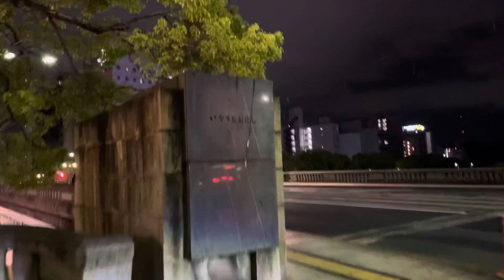歩行動画(中区銀山町〜東区稲荷町)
広島市中区銀山町から南区稲荷町まで歩いてみました。
京橋川に掛かる稲荷橋を渡ると南区に入り、150mほど歩いた所で駅前通りと合流します。